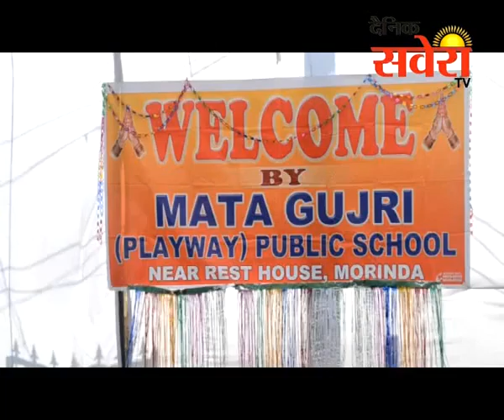पंडित जवाहर लाल नहिरु का 125वां जयन्ति समारोह बड़ी धूमधाम से मनाया गया।